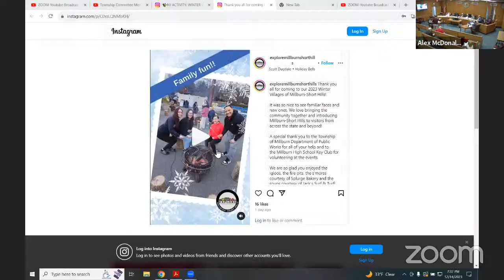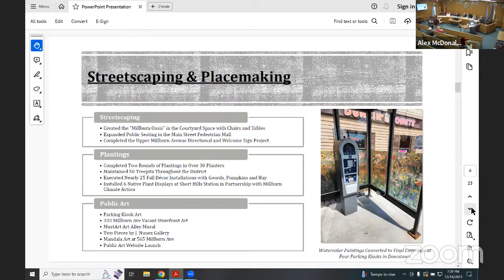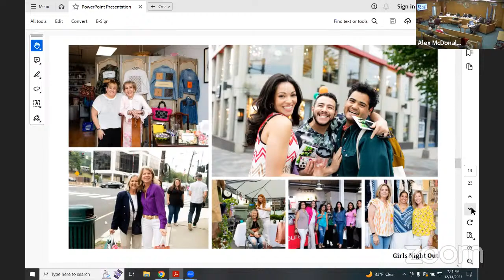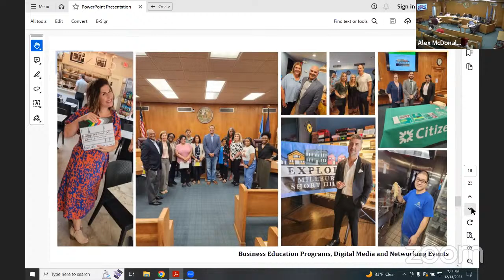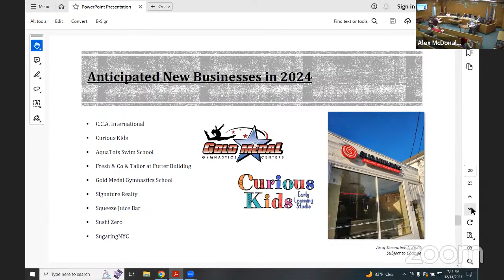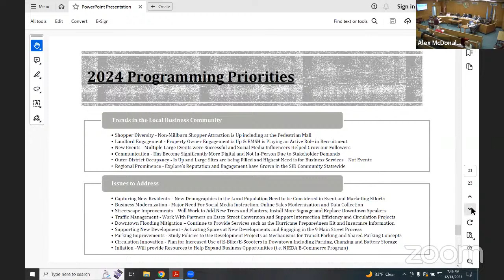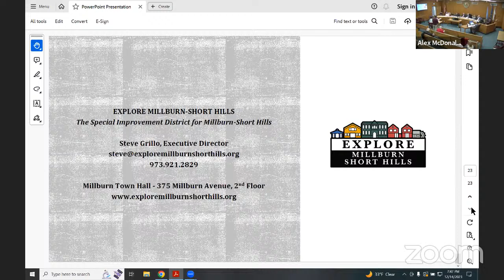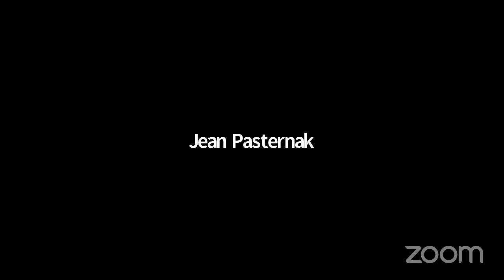Explore Millburn-Short Hills Board of Trustees 12/14/23